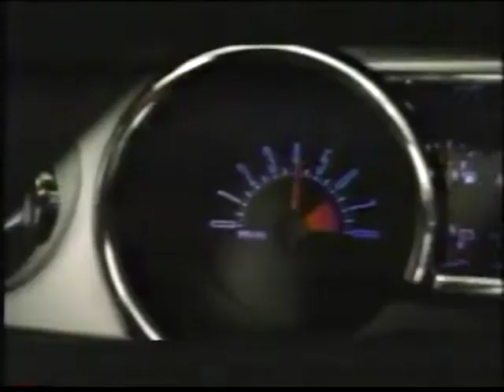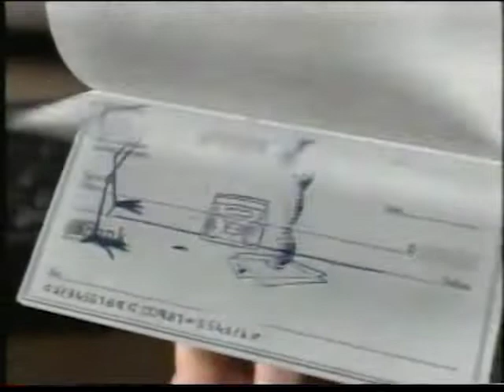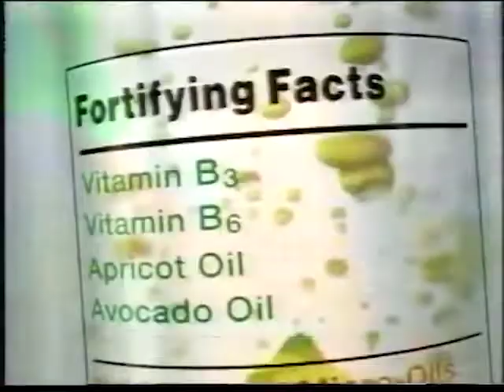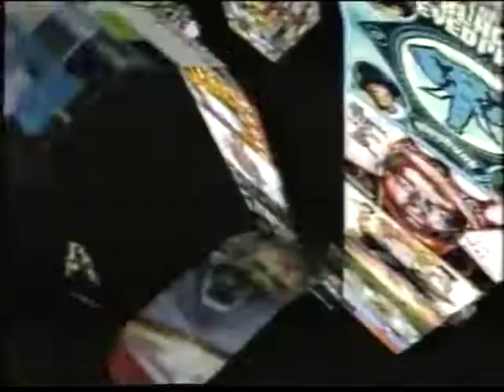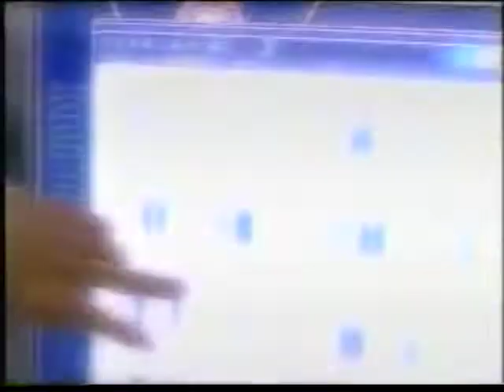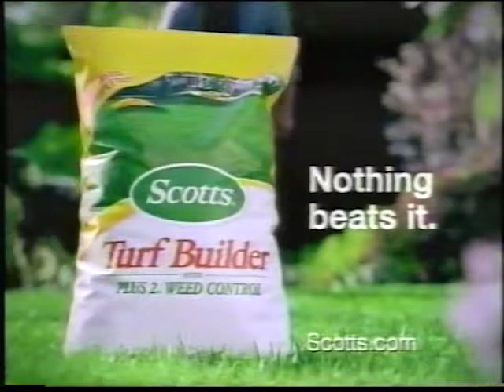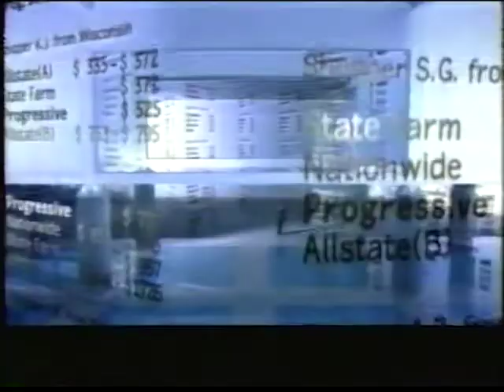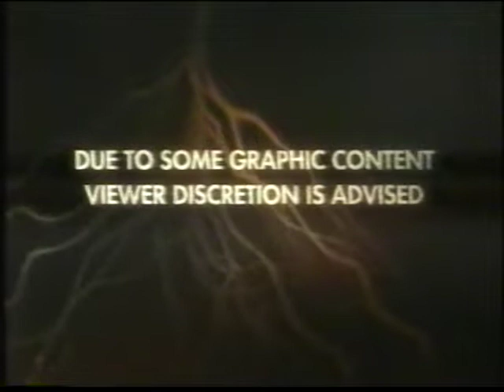FOX (KMSP) Commercials 5-16-2006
Aired on FOX O&O KMSP-TV in Minneapolis-St. Paul, Minnesota and shown during American Idol and House (Who's Your Daddy?)

- Cingular Wireless
- Ford
- Diet Coke
- Over the Hedge TV Spot
- Frizz-Ease
- Old Navy
- Visa
- X2: X-Men United Promo
- Garnier
- X-Men: The Last Stand TV Spot
- Excedrin
- UPS
- Chevrolet
- Qwest
- That '70s Show Promo
- Ford
- The Lake House TV Spot
- Sears
- Apple
- State Farm
- Almay
- Wendy's
- Bones Promo
- Old Navy
- Cars TV Spot
- House Promo
- FOX 9 News Promo
- Chrysler
- Famous Dave's (2)
- Scotts
- Toyota
- The OC Promo
- My Coke Rewards
- Cingular Wireless
- Lowe's
- Progressive
- When a Stranger Calls on DVD and PSP
- House Promo
- American Idol End Credits
- Ford (incomplete)